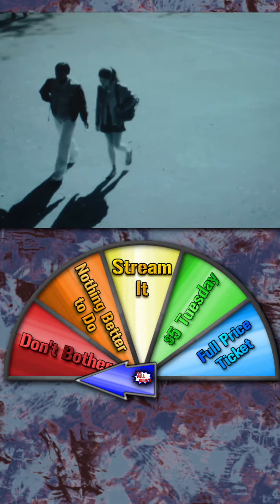All Bro's Recommendation: The Exorcist: Believer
The Exorcist: Believer is currently available to stream on Peacock!